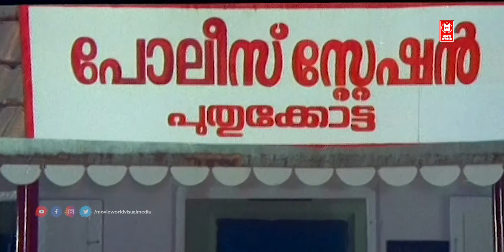ഇത്രയും സ്നേഹമുള്ള നാട്ടുകാരെ വേറെ എവിടെ കാണാൻ കിട്ടും | Malayalam Comedy Scenes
Movie  : Puthukkottayile Puthumanavalan

Starring : Jayaram , Prem Kumar , Innocent , Jagathy Sreekumar , Annie , Janardhanan , Rajan P Dev , Spadikam George , V. D. Rajappan , Machan Varghese , Vettukili Prakash

|| ANTI-PIRACY WARNING ||
*COPYRIGHT PROTECTED*